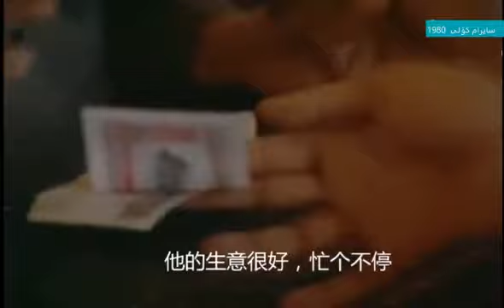Sayram 1980 سايرام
ياپونلۇقنىڭ 1980- يىلدىكى ساياھات خاتىرسى